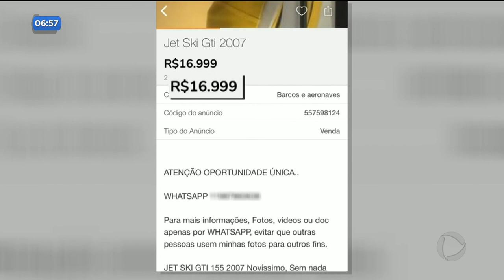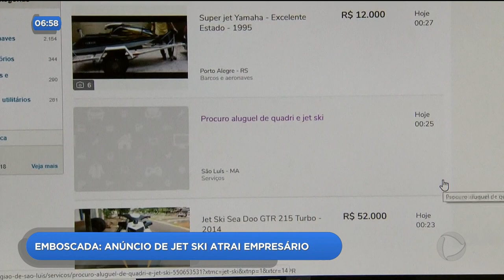EMBOSCADA: ANÚNCIO DE JET SKI ATRAI EMPRESÁRIO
O anúncio de um jet ski, que atraiu um empresário para uma emboscada, também serviu de isca para a polícia prender três criminosos.